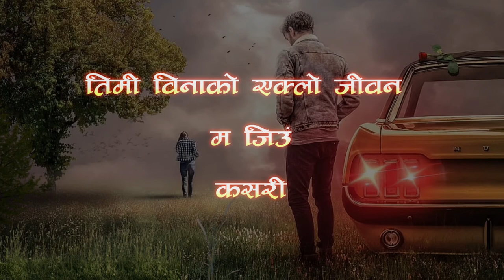"Napiune Baachaa" || नपिउने वाचा || Bharat Rajbhandari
Original Singer : Satya Narayan Rajbhandari